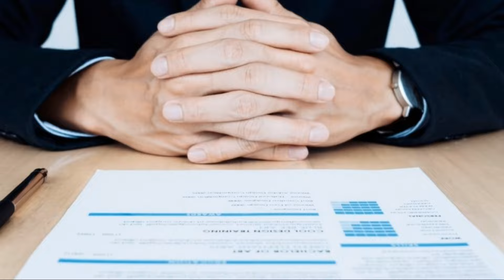REASON OF REJECTION IN FIRST INTERVIEW CASE STUDY 1 - MISTAKE IN TOLANI INTERVIEW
"Hello Everyone! I'm THIRD OFFICER SHOAIB ALI. In this video, I delve into the reasons for rejection in the first interview, focusing on a case study where a mistake occurred in the Tolani interview process. Join me as I analyze the situation and provide insights on how to avoid similar mistakes in your own interviews."

IMUmate is an online coaching platform which provide preparatory courses for IMUCET and Sponsorship un very low cost. watch this full video to know course details.

For Admission purposes and Enquiry,

Regards,
IMUmate ⚡

This channel is primarily an educational channel tasked with the guidance of Aspirants who are looking to enter the field of Merchant Navy. IMUmate is a merchant navy sponsorship interview training cum IMU-CET coaching organization which provides online classes at a really affordable rate.

ignore -
merchant navy interview

merchant navy interview questions and answers

merchant navy interview and medical

merchant navy interview questions and answers malayalam

merchant navy interview in hindi

merchant navy interview in english

merchant navy interview mein kya kya pucha jata hai

merchant navy interview letter

merchant navy interview live

merchant navy interview 2023

merchant navy interview interview

merchant navy admission interview

why merchant navy interview answer

merchant navy interview questions and answers gp rating

merchant navy interview questions and answers in hindi

merchant navy interview questions and answers in telugu

royal navy admiralty interview board

royal navy interview questions and answers

questions asked in merchant navy interview

technical questions asked in merchant navy interview

merchant navy medical test and interview kaise hota hai

tell me about yourself interview merchant navy

dns interview questions and answers merchant navy

merchant navy anglo eastern interview

merchant navy mock interview

interview questions for merchant navy

merchant navy company interview

merchant navy cook interview

merchant navy captain interview

merchant navy college interview

merchant navy cadet interview

merchant navy interview dress code

merchant navy deck cadet interview questions

merchant navy deck cadet interview

how to clear merchant navy interview

how to crack merchant navy interview

ccmc course in merchant navy interview

gp rating course in merchant navy interview

merchant navy interview dress
merchant navy decoded interview
merchant navy dns interview

merchant navy dns interview questions
merchant navy ka interview kaise de
merchant navy decoded mock interview
merchant navy eto interview
merchant navy interview for gp rating

how to prepare for merchant navy interview
introduce yourself in interview for merchant navy

interview questions in merchant navy
merchant navy interview jaipur

merchant navy job interview
merchant navy joining interview
merchant navy interview mein kya pucha jata hai
merchant navy interview kaise hota hai

msc interview merchant navy
merchant navy non technical interview
merchant navy officer interview

merchant navy online interview
royal navy officer interview
interview of merchant navy girl
interview of merchant navy officer
mock interview of merchant navy
merchant navy interview preparation
merchant navy placement interview
merchant navy interview 10th pass
merchant navy interview questions
non technical interview questions merchant navy
merchant navy real interview
merchant navy gp rating interview
marine cadet interview questions